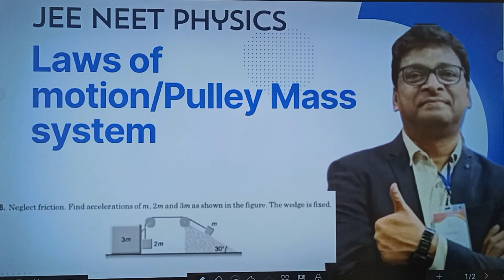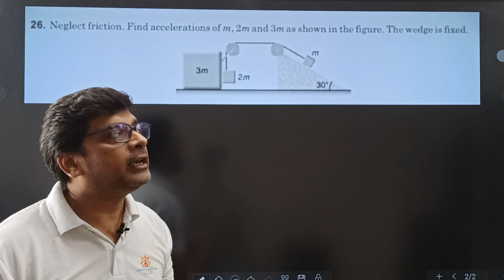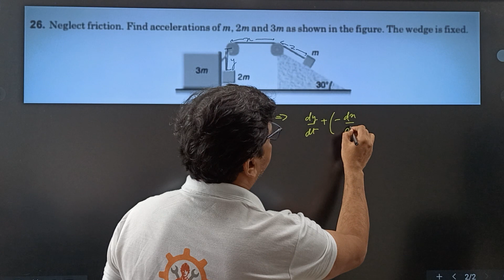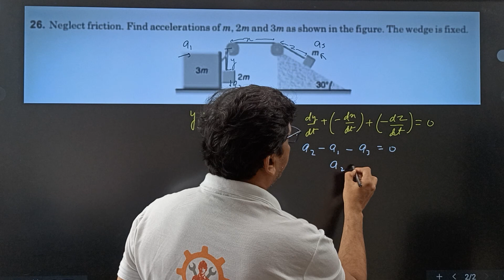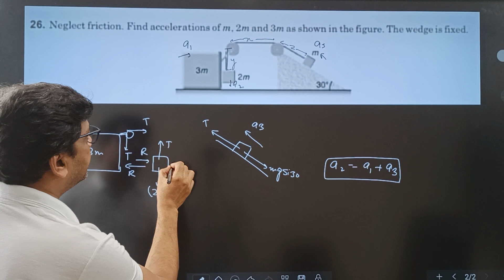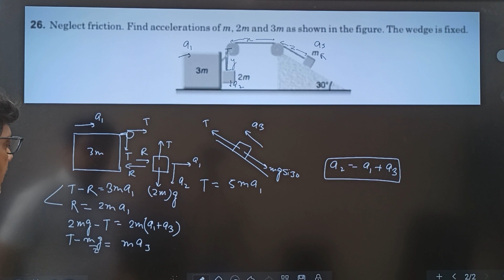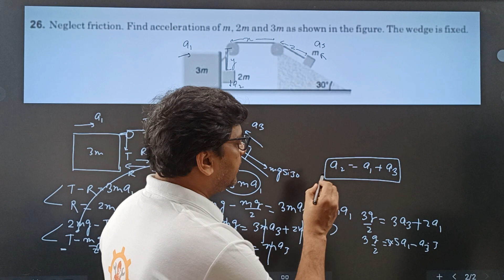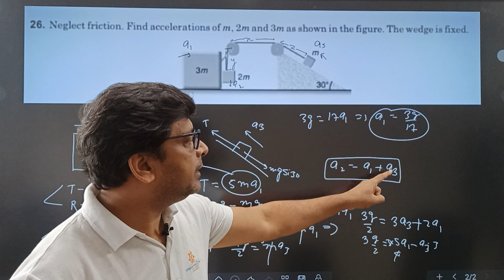Pulley Mass System| Class 11 Physics | JEE NEET Physics| Constraint relation